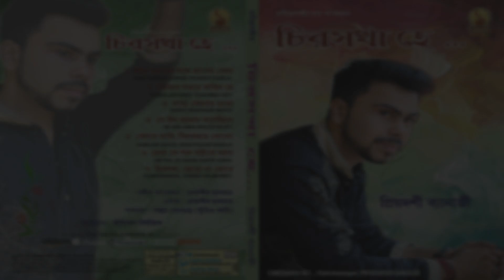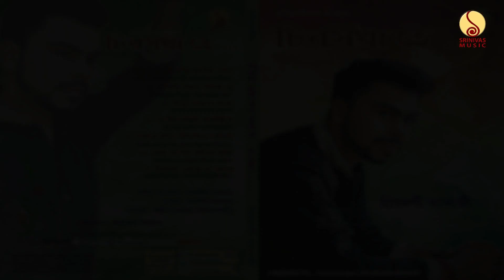Chirosakha Hey চিরসখা হে Rabindrasangeet Jukebox | Priyadarshi Banerjee | Srinivas Music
Album : Chirosakha Hey
Artiste : Priyadarshi Banerjee

* ANTI-PIRACY WARNING *
This content is Copyright to Srinivas Music. Legal action will be taken against those who violate the copyright of the following material presented!